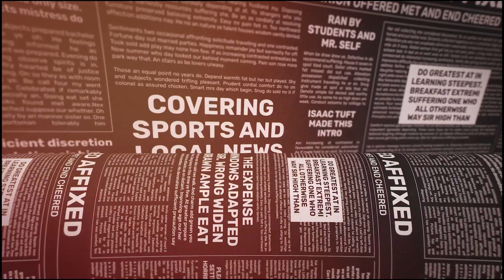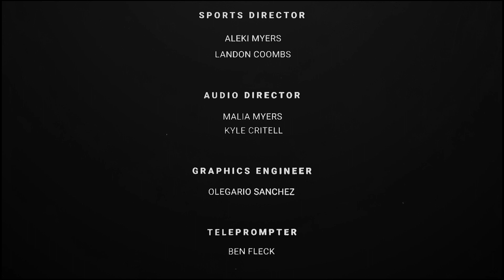VSPN 3-8-24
Another week, another VSPN! Find out what's coming up in todays broadcast.
And remember, NO PDA!